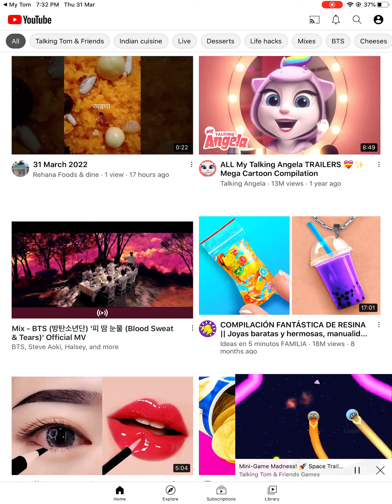Tom game play / Milkyway games